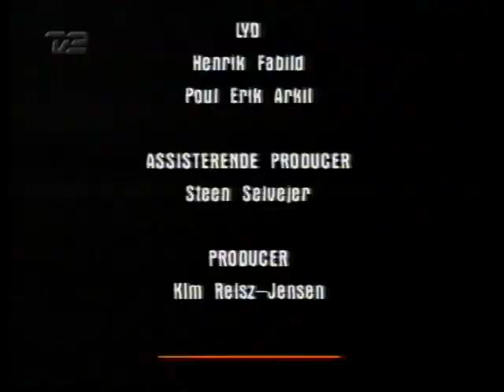Guldkamp 1995: AaB - AGF 4-0 og FCK - Brøndby 1-0 (Superliga, forår 1995)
Fyldigt sammendrag fra guldkampen i AaB's første mesterskabssæson 1994/95.

AaB - AGF 4-0 (2-0)
1-0 Erik Bo Andersen
2-0 Erik Bo Andersen
3-0 Erik Bo Andersen
4-0 Jes Høgh

FCK - Brøndby 1-0 (0-0)
1-0 Per Frandsen